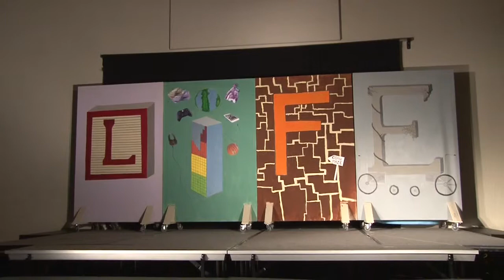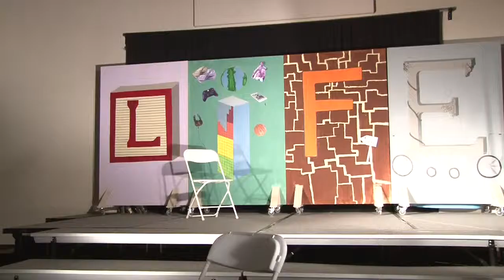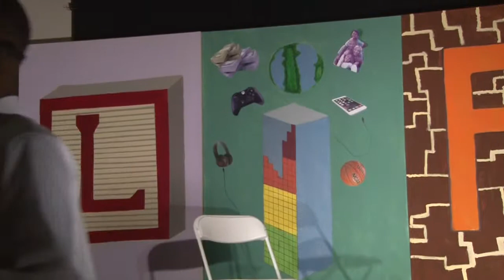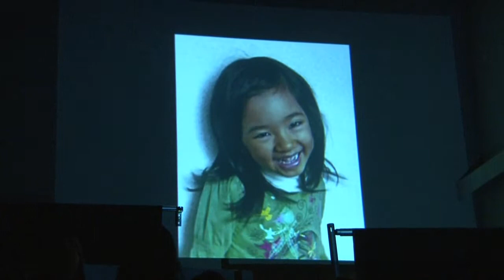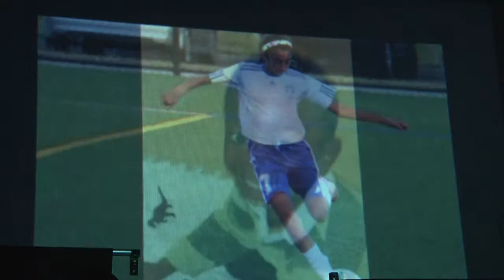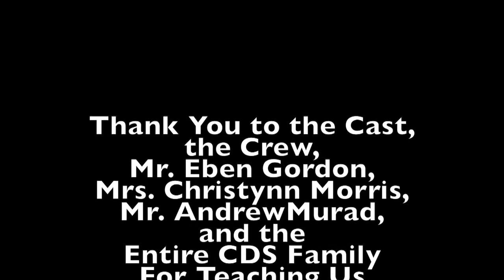CDS Performing Arts "Life" Spring 2016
Chatham Day School middle school students performing "Life" in Spring 2016, under the direction of Mr. Gordon and Mrs. Morris. Visual arts students created the set design as part of their course workload.